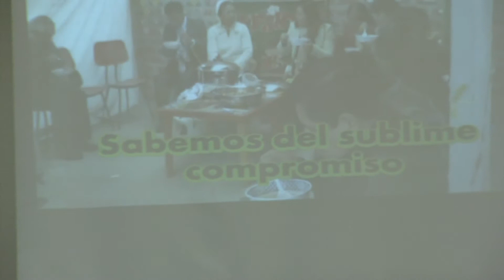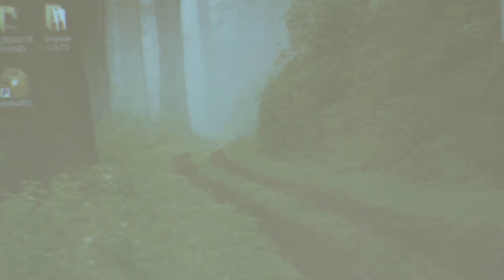Hno. Rafael - "El Llamado al Servicio", Reporte Misionero 3.25.17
Grabado  en La Iglesia de Tres Angeles SDA Church
701 East Morris St
Dalton, GA 30721
Pastor:  Andrew Caban

JVC GY DH200 / Firestore DR HD100